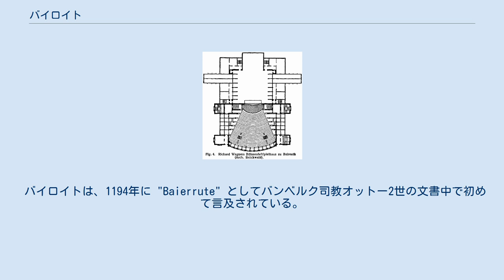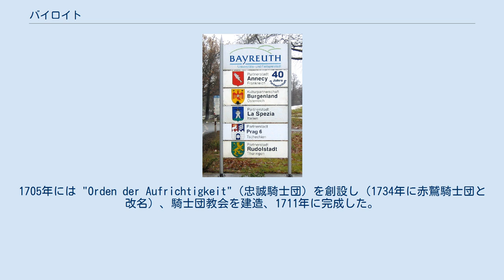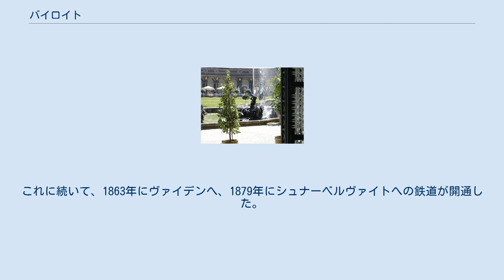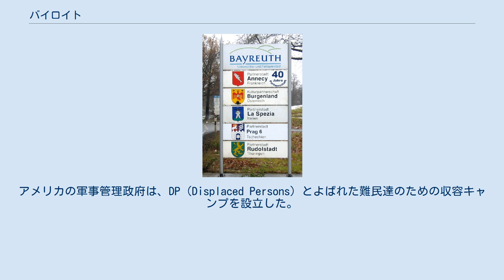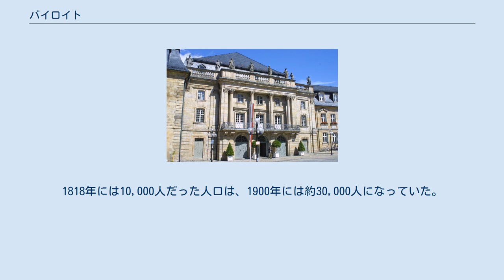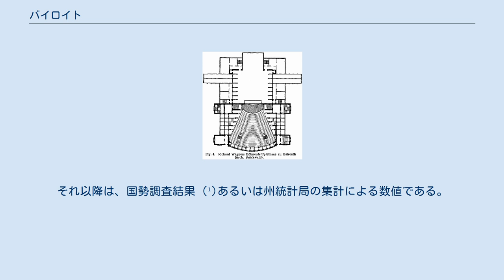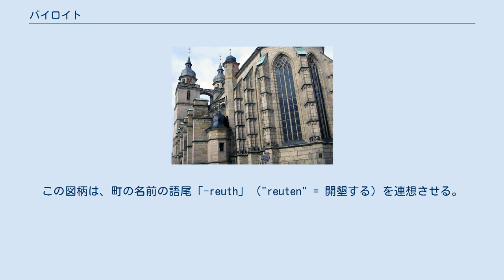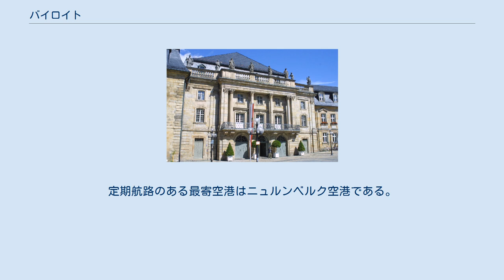バイロイト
バイロイト（標準ドイツ語: Bayreuth, ドイツ語発音: [ba‿iˈrɔ‿yt], 東フランケン方言: Baraid, バイエルン・オーストリア語: Bareid）は、バイエルン州オーバーフランケン行政管区の郡独立市。
オーバーフランケン行政管区、オーバーフランケン郡市連合およびバイロイト郡の本部庁舎が存在している。
グリューナー・ヒューゲル（緑の丘）地区の祝祭歌劇場で毎年開催されるバイロイト音楽祭（リヒャルト・ワーグナー音楽祭）で世界的に有名である。
 バイロイトは、フィヒテル山地とフレンキシェ・シュヴァイツの間、マイン川源流の一つである赤マイン川沿いに位置する。
 バイロイトの市域は39の市区から構成されている。
 バイロイトは、1194年に "Baierrute" としてバンベルク司教オットー2世の文書中で初めて言及されている。
語尾の "-rute" は "Rodung"（開墾地）を、"Baier-" はバイエルン地方からの移民を示していると推測されている。
より早くから文献に言及されている集落も、現在のバイロイト市に含まれている。
ゾイルビッツ地区（1035年の神聖ローマ皇帝コンラート2世の文書中、ザーリアー朝（ザリエル家）の王領 "Silewize" として言及）やザンクト・ヨハンニス地区（1149年に "Altentrebgast" として言及）がそれである。
 バイロイトは初め（1199年）"villa"（村）と呼ばれていたが、1231年の文献で初めて "civitas"（都市）と記されている。
これにより、1200年から1230年までの間にバイロイトは都市権を授かったと解釈されている。
1248年までの領主はアンデクス＝メラン伯であった。
この一門の断絶後、1260年にホーエンツォレルン家（ツォレルン家）一門のニュルンベルク城伯がこの所領を継いだ。
クルムバッハのプラッセンブルク城が首都であり、国の中心であった。
バイロイトの発展はゆっくりとしたもので、しかもたびたび大災害に襲われたのだった。
しかし、1361年には皇帝カール4世がフリードリヒ5世城伯に対してバイロイトとクルムバッハに貨幣鋳造権を与えている。
1421年には、バイロイトが初めて地図に記載された。
 旧宮殿 1430年2月にフス派がバイロイトを手ひどく荒らし回り、市庁舎と教会は焼け落ちた。
1440年から1457年、ヨハン錬金術伯の治世下、ホーエンツォレルン城が建設された。
この城は何度も改築・増築が繰り返され、現在の旧宮殿の原型となった。
宗教改革が始まった10年後の1528年には、フランケンの辺境伯領の領主達はルター派の信仰を受け容れていた。
 1605年の大火災では251軒の家屋のうち137軒が焼失した。
1620年にはペストが流行し、1621年に再び大火災にみまわれた。
三十年戦争でもこの都市は深刻な打撃を被った。
 この都市の歴史の転換点となったのは、1603年にブランデンブルク選帝侯ヨハン・ゲオルクの息子であるブランデンブルク＝クルムバッハ辺境伯クリスティアンによって、プラッセンブルクからバイロイトに遷都されたことである（領土もブランデンブルク＝バイロイト辺境伯領と改名）。
1655年、孫のクリスティアン・エルンスト（彼の名はギムナジウム・クリスティアン＝エルネスティウムとして後世に伝えられている）は1683年にオスマン帝国に包囲されたウィーンの解放軍に加わった（第二次ウィーン包囲）。
現在、新宮殿に建てられているマルクグラーフェンブルンネン（辺境伯の泉）は、オスマン軍に勝利したこの業績を記念して造られたものである。
この時代、環状道路の外側に市壁が設けられ、宮殿付属教会が建設された。
 クリスティアン・エルンストの息子である後の辺境伯ゲオルク・ヴィルヘルムは1701年に、当時は独立した自治体であったザンクト・ゲオルゲン・アム・ゼー（現在のザンクト・ゲオルゲン地区）にオーデンスシュロスと呼ばれる宮殿や市庁舎、刑務所、さらには小規模な兵舎を建てた。
1705年には "Orden der Aufrichtigkeit"（忠誠騎士団）を創設し（1734年に赤鷲騎士団と改名）、騎士団教会を建造、1711年に完成した。
1716年、ザンクト・ゲオルゲンでは豪華な高級陶器の工房が開かれた。
1735年には、老人養護施設のための私的基金、ザンクト・ゲオルゲンのグラーフェンロイター基金が創設された。
 エレミタージュの庭園にある最初の宮...